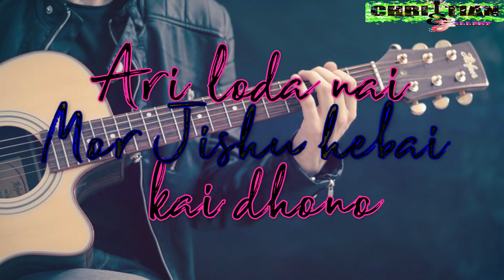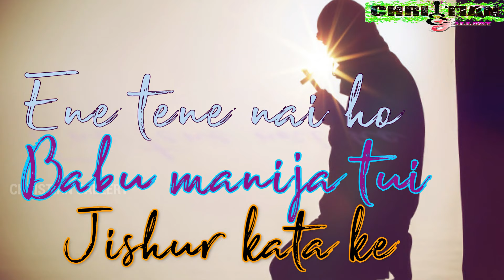OLD DESIA CHRISTIAN SONG/ DEIDE DEIDE BABU LYRICAL VIDEO / BIDYUT BHATRA/ CHRISTIAN GALLERY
WE WERE HAPPY UPLOAD A LYRICAL VIDEO OF DEIDE DEIDE BABU
SINGER COMPOSER- BIDYUT BHATRA
LYRICS- BIDYUT BHATRA
EDITING- PAUL CG TEAM
WE SO MANY OF YOU HAVE HEARD THIS SONG BUT LET IT FOR THEM WHO HAVEN'T HEARD YET . PLEASE SHARE WITH YOUR FRIEND
AND FOR MORE UPCOMING SONG STAY TUNE WITH US CHRISTIAN GALLERY

Christian Gallery Studio Semiliguda- 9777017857, 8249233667

                                 Our Associated Team
Prasanth Sungadu, Biduyt Bhatra , Karniliya Mandal , Damadhar Bhai , Promise Bhaina , Daniel Turuk,  Prabin Turuk , Pramit Raj , Sumith , Satyaranjan  Nayak, Baba Paul, Paul Hantal,  Niranjan Sungadu, Dilip Kuldeep  ,Sundar Chitrabai, Salem Babu , Balaram Bai, Parmod Bhalu, John Bhalu.